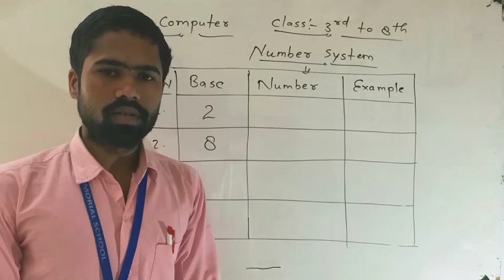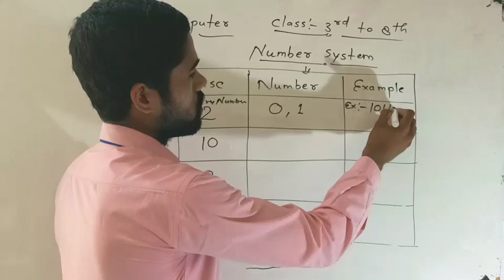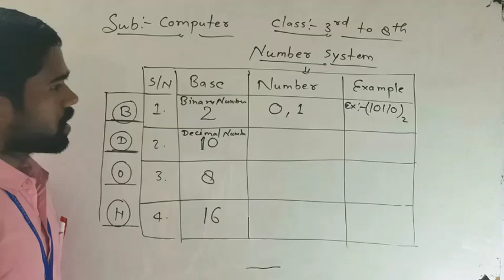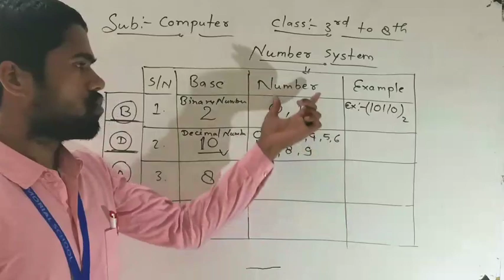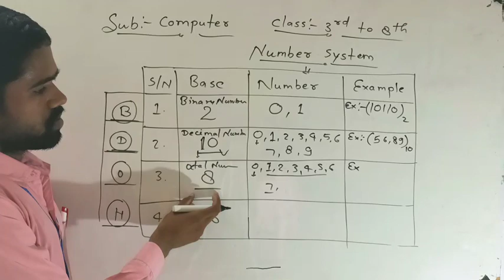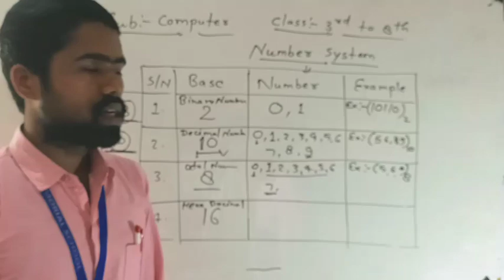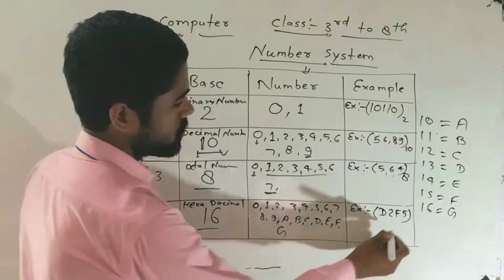Class 3rd to 8th Computer | Number system Based, Number, Example | Part-2